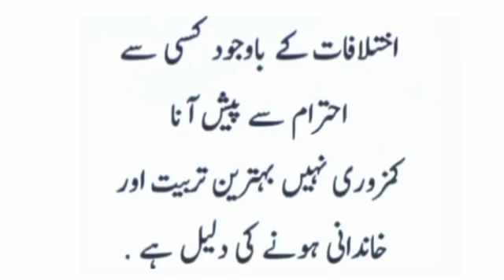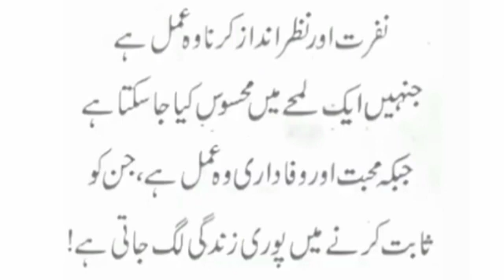Aqwale zareen Urdu | Anmol batein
aqwale zareen,
aqwal e zareen achi baatein,
aqwal e zareen hazrat ali,
aqwale zareen aqwale zareen aqwale zareen,
aqwal e zareen bhejen,
aqwal e zareen dikhayen,
aqwal aqwal e zareen,
aqwal e zareen taleem,
aqwal e zareen baap,
aqwal e zareen small,
aqwal e zareen baten,
aqwal e zare,
aqwal e zareen dost,
zindagi aqwal e zareen,
aqwal zareen in urdu,
ilm aqwal e zareen,
aqwal e zareen video,
pakistani aqwal e zareen,
10 aqwal e zareen,
1 line ke aqwal e zareen,